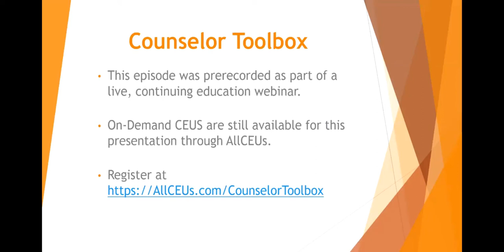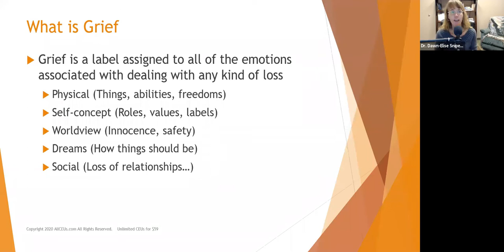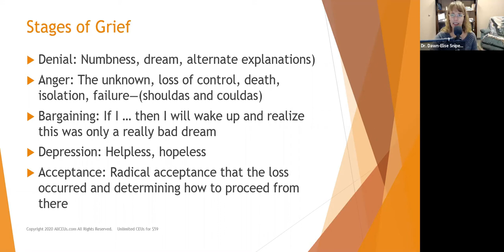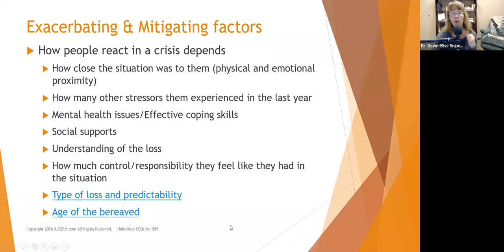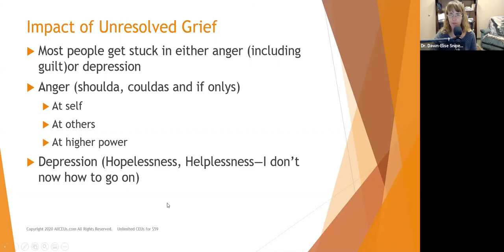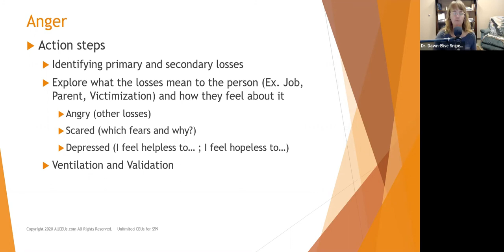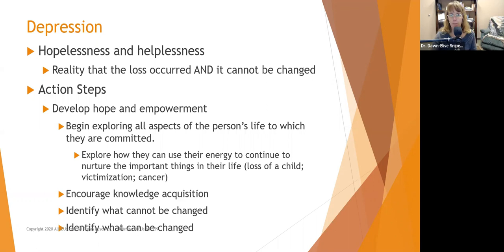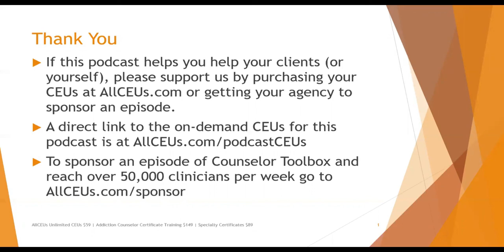Understanding Grief and Loss and Associated Anger and Depression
Dr. Dawn-Elise Snipes is a Licensed Professional Counselor and Qualified Clinical Supervisor.  She received her PhD in Mental Health Counseling from the University of Florida in 2002.  In addition to being a practicing clinician, she has provided training to counselors, social workers, nurses and case managers internationally since 2006 through AllCEUs.com Please click the link above to SUBSCRIBE and click the bell to be notified of new videos.

Define grief
Conceptualize grief in terms of any loss
Identify how failure to deal with grief can impact a person
Explore the stages of grief
Denial: Numbness, dream, alternate explanations)
Anger: The unknown, loss of control, death, isolation, failure—(shouldas and couldas)
Bargaining: If I … then I will wake up and realize this was only a really bad dream
Depression: Helpless, hopeless
Acceptance: Radical acceptance that the loss occurred and determining how to proceed from there
Anger is the power play
Push people away to avoid getting hurt again
Blame others as an outlet for helplessness---somebody somewhere could have prevented this
Blame self to try to regain some control/prevent it from happening again, make themselves suffer
Question belief system and world schema
Guilt is a form of anger
Depression, Hopelessness and helplessness
Reality that the loss occurred AND it cannot be changed
Action Steps
Develop hope and empowerment
Begin exploring all aspects of the person’s life to which they are committed.
Explore how they can use their energy to continue to nurture the important things in their life (loss of a child; victimization; cancer)
Encourage knowledge acquisition
Identify what cannot be changed
Identify what can be changed
Losses encompass more than death or a person or loss of property
Failure to acknowledge losses can cause unhelpful reactions in similar future situations
It is important to explore feelings and reactions in terms of their functionality---how are they benefiting the person
It takes at least a year to deal with significant losses
Many times there are multiple ancillary losses that need to be addressed
How people deal with grief and loss varies widely.
Grieving is a form of crisis
The body is on high alert which likely impacts sleep, eating and energy to work or socialize
Minimizing vulnerabilities is important to reduce unnecessary frustration and avoid confirming helplessness
Ultimately it is hoped that the person can identify how they are stronger or better off from the experience

Specialty Certificates starting at $89 including

AllCEUs courses are accepted in most states because we are approved as an education provider for NAADAC, the States of Florida and Texas Boards of Social Work and Mental Health/Professional Counseling, the California Consortium for Addiction Professionals and Professions, the Australian Counselling Association, National Counsel for Therapeutic Recreation Certification NCTRC, CRCC, PA Certification Board, Canadian Counselling and Psychotherapy Association and more. and more...

DrDawnEliseSnipes provides training through allceus that are helpful for LPCCEUs LMHCCEUs LCPCCEUs LSWCEUs LCSWCEUs LMFTCEUs CRCCEUs LADCCEUs CADCCEUs MACCEUs CAPCEUs NCCCEUS LCDCCEUs CPRSCEUs CTRSCEUs and more. hpcsa